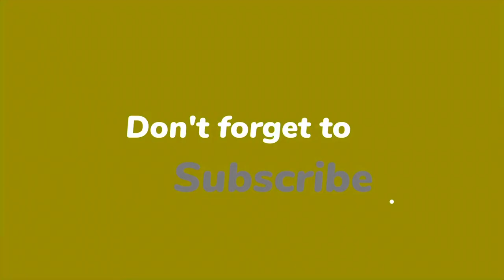Bird Show | Kakegawa Kachoen | Kakegawa Shizuoka Prefecture